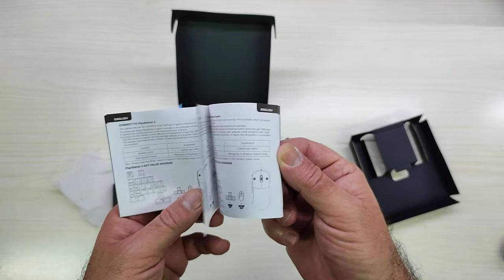LeadJoy VX2 AimBox Adattatore Mouse Tastiera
Unboxing di LeadJoy VX2 AimBox Adattatore Mouse Tastiera
Il prodotto lo potete trovare ed acquistare qui

Grazie.